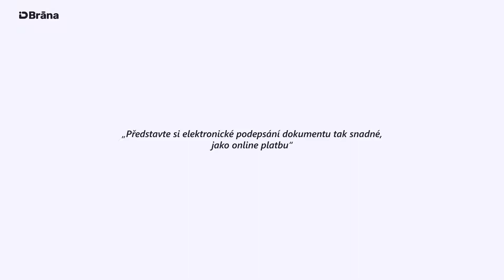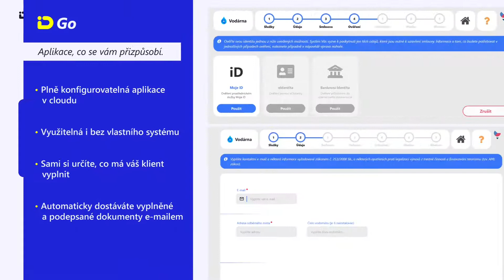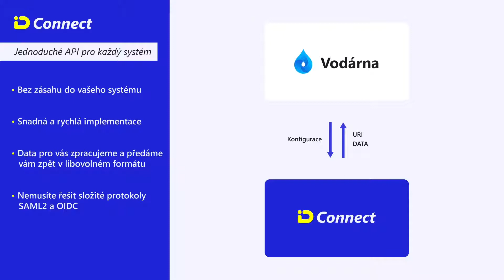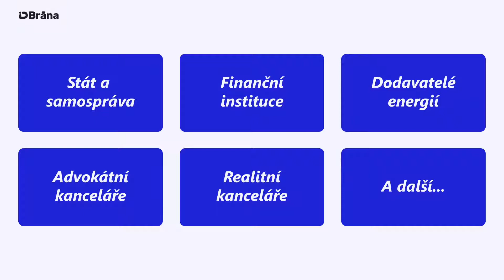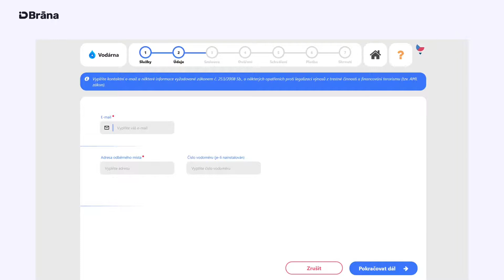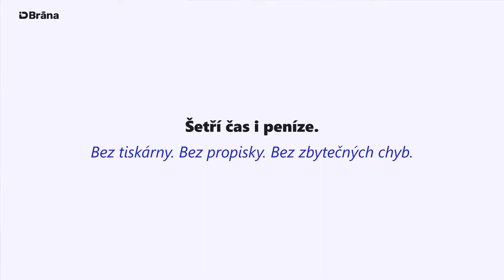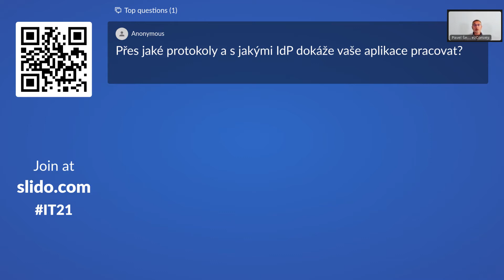iD Brána a elektronický podpis | Michal Bočan a Pavel Šembera | iD Brána – ezconvey.cz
Jak podepsat dokument elektronicky pomocí MojeID? Řešení pro firmy i veřejný sektor.